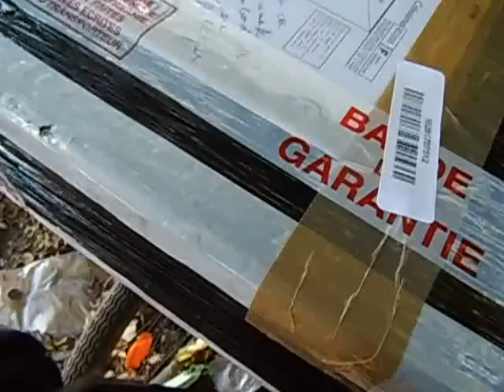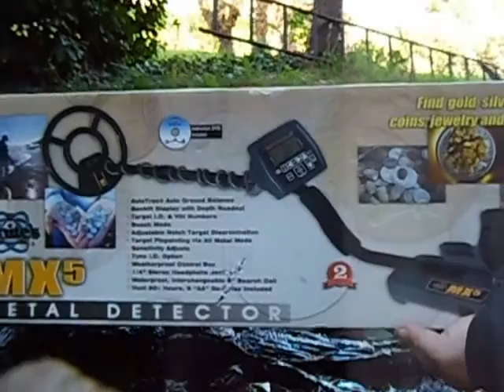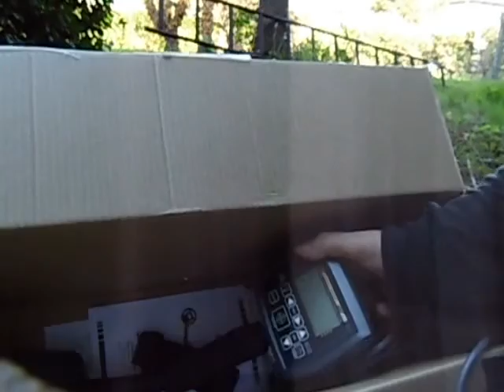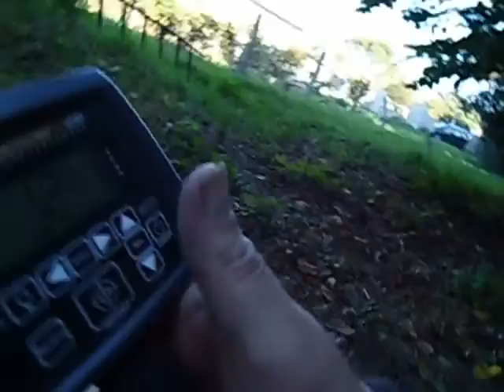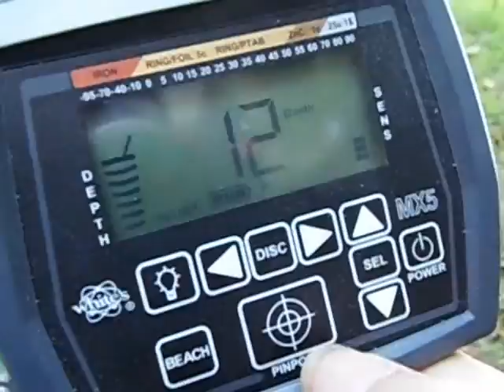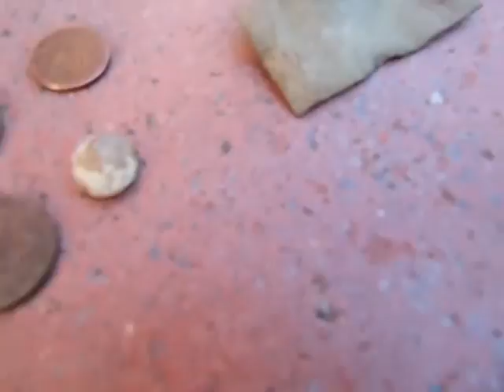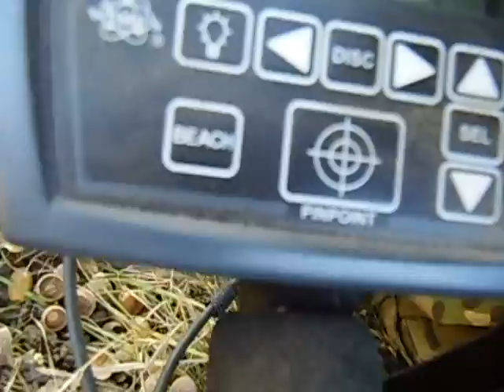My Edited Video